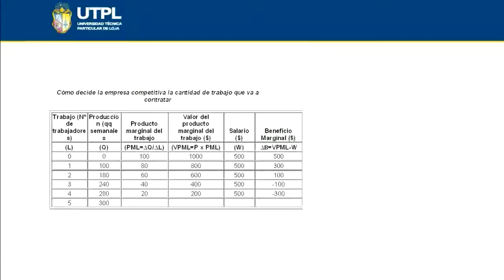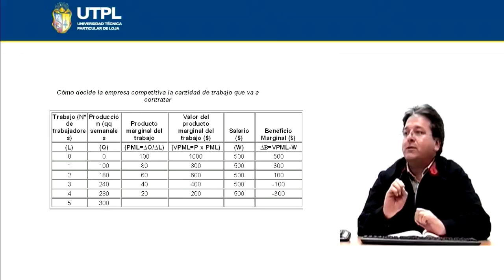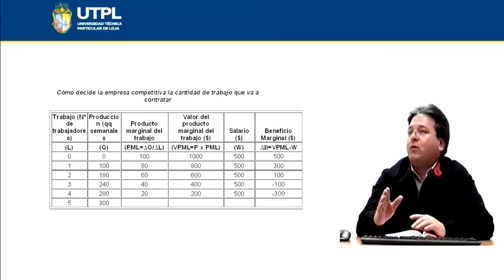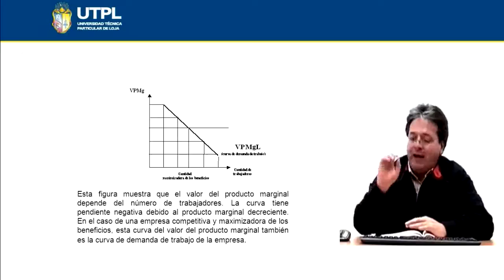UTPL VARIACIÓN DE LOS BENEFICIOS EN UNA EMPRESA COMPETITIVA [(MICROECONOMÍA)]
Área Administrativa
Microeconomía
Tema:Variación de los beneficios en una empresa competitiva
Ponente: Mgs. Diego Alvarado